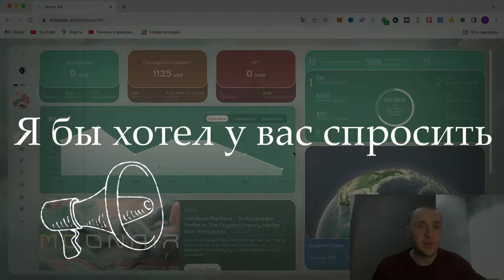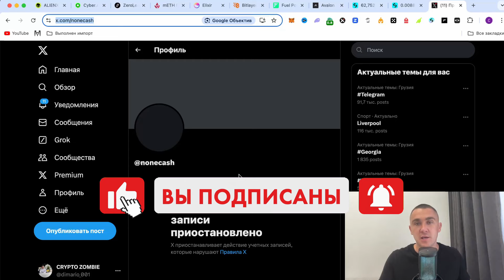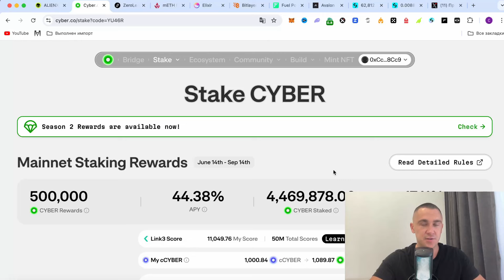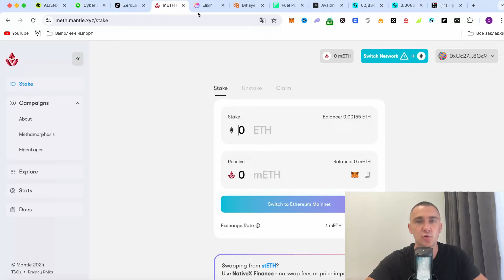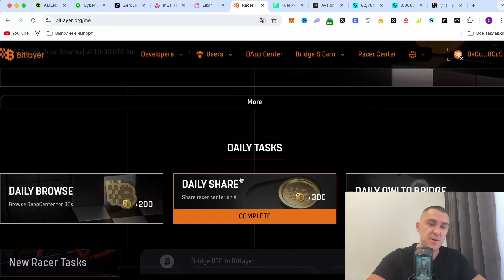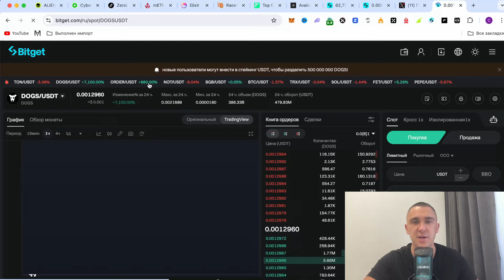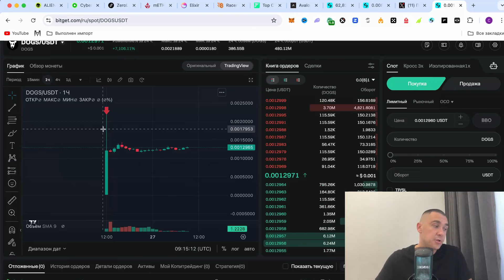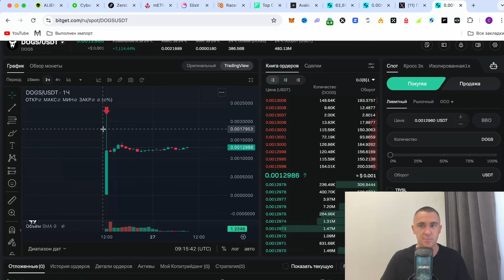ВАЖНЫЕ КРИПТО НОВОСТИ - ЛИСТИНГ DOGS | ОБЗОР AIRDROP | АРЕСТ ДУРОВА | НОВАЯ ТАПАЛКА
👉Код для регистрации с телефона - 9zd6

Всем привет. Друзья в данном видео ролике я бы хотел показать и рассказать вам о всех аирдропах в которых мы принимает участие, так же обсудим листинг догсов, так же расскажу последние новости по проектам которые делаем без вложений, обо всем подробнее в видео...

🔥 Список  лучших и проверенных бирж с максимальными бонусами за регистрацию и не только🔥:

Зритель всегда должен:
1. Проводить собственное исследование
2. Никогда не вкладывать больше, чем готов потерять
3. Принимать риски и последствия